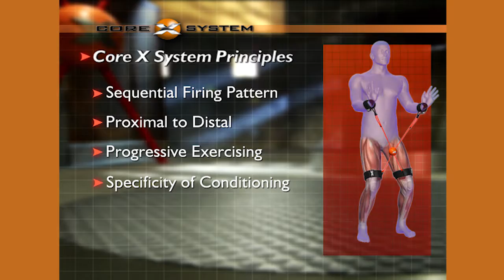Core X System™ Commercial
About Core X System™

The Core X System™ evolved out of a system of exercises designed to treat complex pelvic groin, hip, and lumbar-spine conditions. It was realized that the benefits of the Core X System™ program far exceeded treatment of the offending conditions.
As a result of utilizing this system, patients reported an overall general improvement of strength, power, coordination and balance, therefore improving their ability to perform their basic activities of daily living (ADL’s).
The Core X System™ is an eclectic approach to exercise based on the work of many top researchers around the world. What started as a crude system of elastics applied in a complex pattern has evolved into a high quality and user-friendly apparatus coupled with a system of exercising.